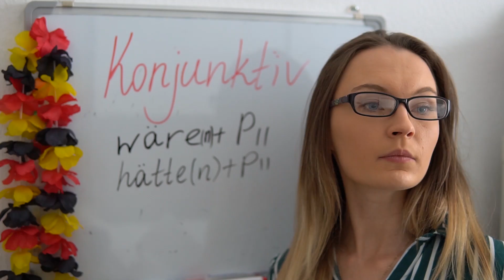Lerne die deutsche Umgangssprache (in nur 8 Minuten)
In diesem Video lernst du die deutsche Umgangssprache kennen.
Du lernst Deutsch mit Büchern, aber verstehst nichts im Alltag? Möchtest du wissen, wie die Menschen wirklich sprechen? Dann lerne die Sprache für das Leben - die deutsche Umgangssprache.
Wir werden euch ganz viele umgangssprachliche Ausdrücke vorstellen und mit tollen Beispielen aus der echten Umgangssprache erklären.
Lerne Deutsch online mit DeutschLera!